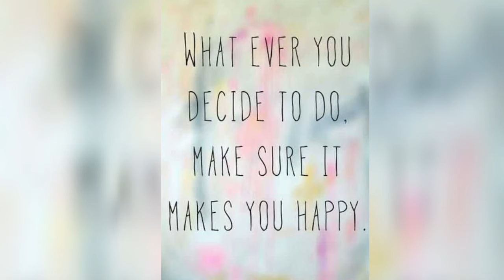Sink and float game # learn and play # indoor activity # home schooling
In this pandemic  it is very important  to channelise the energies  of little  ones so that they can keep on learning  while playing .